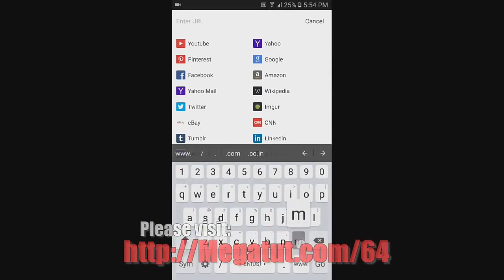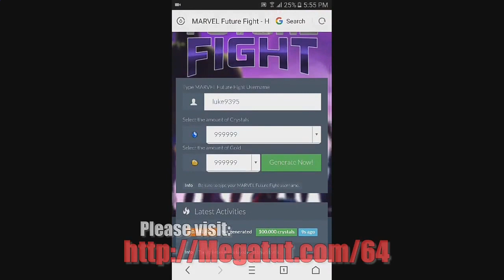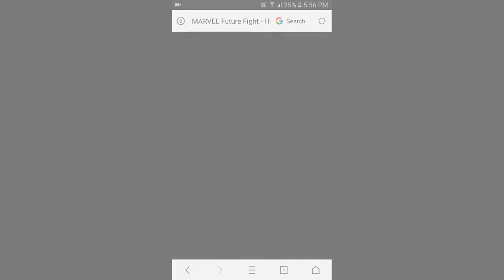How to Hack marvel feature fight no root Very easy trick in hindi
Hello friends I'm aayan Ansari
And you are watching Techno friend
Today I will show you how to hack Marvel feature fight no root